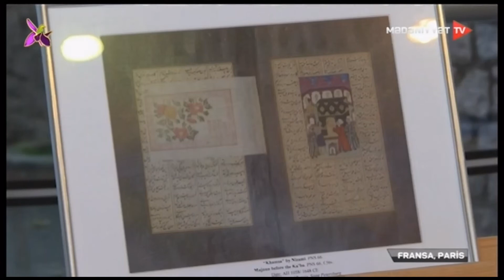UNESCO da Nizami Gəncəvinin yubileyi